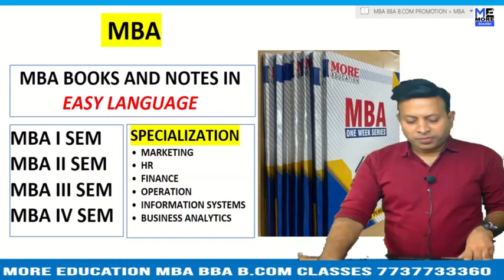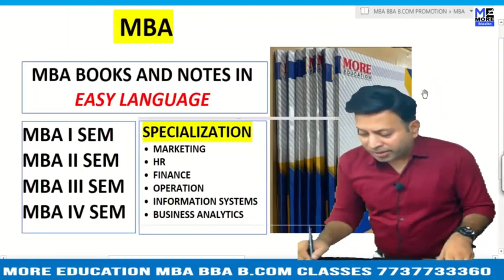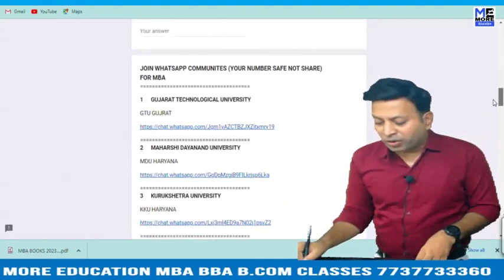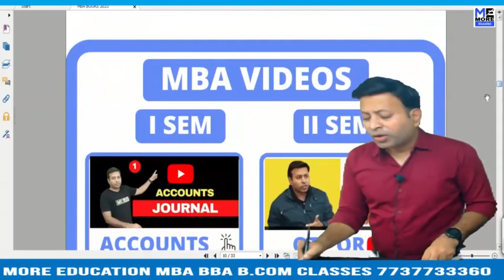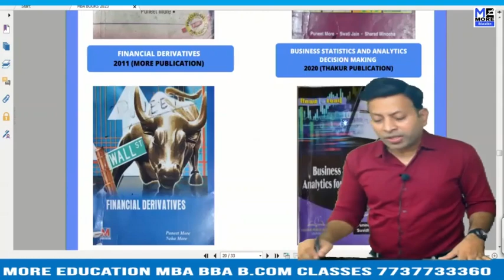MBA BU KARNATAKA NOTES IT|ONE WEEK SERIES MBABU KARNATAKAVIDEOS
BU KARNATAKAMBANOTES,
BU KARNATAKAFREEMBASTUDY,
BU KARNATAKAMBABOOKPDFDOWNLOAD,
BU KARNATAKAMBABOOKS2023,
BU KARNATAKAMBABOOKSBUSINESSANAYLATICS,
BU KARNATAKAMBABOOKSDOWNLOAD,
BU KARNATAKAMBABOOKSFINANCE,
BU KARNATAKAMBABOOKSFORALLSEMESTER,
BU KARNATAKAMBABOOKSHR,
BU KARNATAKAMBABOOKSINHINDI,
BU KARNATAKAMBABOOKSMARKETING,
BU KARNATAKAMBABOOKSOPERATION,
BU KARNATAKAMBABOOKS,
MBABU KARNATAKANOTES,
MBABU KARNATAKABOOKS,
BU KARNATAKAMBASTUDYMATERIAL,
BU KARNATAKAMBASTUDY,
BU KARNATAKABOOKS2023,
BU KARNATAKAMBABOOKSIT,
BU KARNATAKA MBA BOOKS BUSINESS ANALYTICS|MBA|BU KARNATAKA|ONE WEEK SERIES
BU KARNATAKA MBA BOOKS BUSINESS STATISTICS |MBA|BU KARNATAKA|ONE WEEK SERIES
BU KARNATAKA MBA BOOKS COST AND MANAGEMENT ACCOUNTING|MBA|BU KARNATAKA|ONE WEEK SERIES
BU KARNATAKA MBA BOOKS ECONOMICS|MBA|BU KARNATAKA|ONE WEEK SERIES
BU KARNATAKA MBA BOOKS FINANCE|MBA|BU KARNATAKA|ONE WEEK SERIES
BU KARNATAKA MBA BOOKS FOM |MBA|BU KARNATAKA|ONE WEEK SERIES
BU KARNATAKA MBA BOOKS HR |MBA|BU KARNATAKA|ONE WEEK SERIES
BU KARNATAKA MBA BOOKS INFORMATION SYSTEMS|MBA|BU KARNATAKA|ONE WEEK SERIES
BU KARNATAKA MBA BOOKS IT |MBA|BU KARNATAKA|ONE WEEK SERIES
BU KARNATAKA MBA BOOKS MARKETING |MBA|BU KARNATAKA|ONE WEEK SERIES
BU KARNATAKA MBA BOOKS OB|MBA|BU KARNATAKA|ONE WEEK SERIES
BU KARNATAKA MBA BOOKS OPERATIONS & SUPPLY CHAIN|MBA|BU KARNATAKA|ONE WEEK SERIES
BU KARNATAKA MBA BOOKS PDF|MBA|BU KARNATAKA|ONE WEEK SERIES
BU KARNATAKA MBA BOOKS|MBA|BU KARNATAKA|ONE WEEK SERIES
BU KARNATAKA MBA NOTES BUSINESS ANALYTICS|MBA|BU KARNATAKA|ONE WEEK SERIES
BU KARNATAKA MBA NOTES BUSINESS STATISTICS |MBA|BU KARNATAKA|ONE WEEK SERIES
BU KARNATAKA MBA NOTES COST AND MANAGEMENT ACCOUNTING|MBA|BU KARNATAKA|ONE WEEK SERIES
BU KARNATAKA MBA NOTES ECONOMICS|MBA|BU KARNATAKA|ONE WEEK SERIES
BU KARNATAKA MBA NOTES FINANCE|MBA|BU KARNATAKA|ONE WEEK SERIES
BU KARNATAKA MBA NOTES FOM |MBA|BU KARNATAKA|ONE WEEK SERIES
BU KARNATAKA MBA NOTES HR |MBA|BU KARNATAKA|ONE WEEK SERIES
BU KARNATAKA MBA NOTES INFORMATION SYSTEMS|MBA|BU KARNATAKA|ONE WEEK SERIES
BU KARNATAKA MBA NOTES IT |MBA|BU KARNATAKA|ONE WEEK SERIES
BU KARNATAKA MBA NOTES MARKETING |MBA|BU KARNATAKA|ONE WEEK SERIES
BU KARNATAKA MBA NOTES OB|MBA|BU KARNATAKA|ONE WEEK SERIES
BU KARNATAKA MBA NOTES OPERATIONS & SUPPLY CHAIN|MBA|BU KARNATAKA|ONE WEEK SERIES
BU KARNATAKA MBA NOTES PDF|MBA|BU KARNATAKA|ONE WEEK SERIES
BU KARNATAKA MBA NOTES|MBA|BU KARNATAKA|ONE WEEK SERIES
BU KARNATAKA MBA VIDEOS BUSINESS ANALYTICS|MBA|BU KARNATAKA|ONE WEEK SERIES
BU KARNATAKA MBA VIDEOS BUSINESS STATISTICS |MBA|BU KARNATAKA|ONE WEEK SERIES
BU KARNATAKA MBA VIDEOS COST AND MANAGEMENT ACCOUNTING|MBA|BU KARNATAKA|ONE WEEK SERIES
BU KARNATAKA MBA VIDEOS ECONOMICS|MBA|BU KARNATAKA|ONE WEEK SERIES
BU KARNATAKA MBA VIDEOS FINANCE|MBA|BU KARNATAKA|ONE WEEK SERIES
BU KARNATAKA MBA VIDEOS FOM |MBA|BU KARNATAKA|ONE WEEK SERIES
BU KARNATAKA MBA VIDEOS HR |MBA|BU KARNATAKA|ONE WEEK SERIES
BU KARNATAKA MBA VIDEOS INFORMATION SYSTEMS|MBA|BU KARNATAKA|ONE WEEK SERIES
BU KARNATAKA MBA VIDEOS IT |MBA|BU KARNATAKA|ONE WEEK SERIES
BU KARNATAKA MBA VIDEOS MARKETING |MBA|BU KARNATAKA|ONE WEEK SERIES
BU KARNATAKA MBA VIDEOS OB|MBA|BU KARNATAKA|ONE WEEK SERIES
BU KARNATAKA MBA VIDEOS OPERATIONS & SUPPLY CHAIN|MBA|BU KARNATAKA|ONE WEEK SERIES
BU KARNATAKA MBA VIDEOS PDF|MBA|BU KARNATAKA|ONE WEEK SERIES
BU KARNATAKA MBA VIDEOS|MBA|BU KARNATAKA|ONE WEEK SERIES
BU KARNATAKA NOTES|MBA|BU KARNATAKA|ONE WEEK SERIES
BU KARNATAKA VIDEOS|MBA|BU KARNATAKA|ONE WEEK SERIES
MBA BU KARNATAKA NOTES BUSINESS ANALYTICS|MBA|BU KARNATAKA|ONE WEEK SERIES
MBA BU KARNATAKA NOTES BUSINESS STATISTICS |MBA|BU KARNATAKA|ONE WEEK SERIES
MBA BU KARNATAKA NOTES COST AND MANAGEMENT ACCOUNTING|MBA|BU KARNATAKA|ONE WEEK SERIES
MBA BU KARNATAKA NOTES ECONOMICS|MBA|BU KARNATAKA|ONE WEEK SERIES
MBA BU KARNATAKA NOTES FINANCE|MBA|BU KARNATAKA|ONE WEEK SERIES
MBA BU KARNATAKA NOTES FOM |MBA|BU KARNATAKA|ONE WEEK SERIES
MBA BU KARNATAKA NOTES HR |MBA|BU KARNATAKA|ONE WEEK SERIES
MBA BU KARNATAKA NOTES INFORMATION SYSTEMS|MBA|BU KARNATAKA|ONE WEEK SERIES
MBA BU KARNATAKA NOTES IT |MBA|BU KARNATAKA|ONE WEEK SERIES
MBA BU KARNATAKA NOTES MARKETING |MBA|BU KARNATAKA|ONE WEEK SERIES